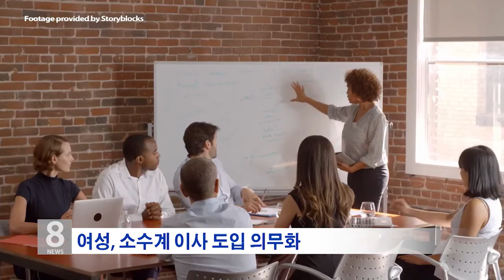1. 4. 21 확진자 발생시 24시간내 직장내 통지…CA 바뀌는 법